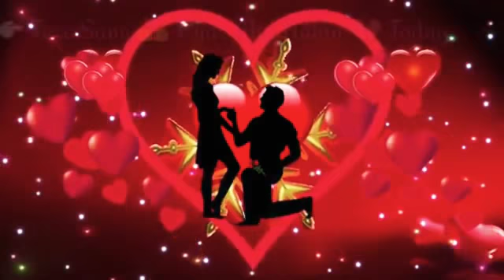Tere Sang pyar me nahi Todna || Nagin || Nagin part 3 || Romantic whatsapp status video